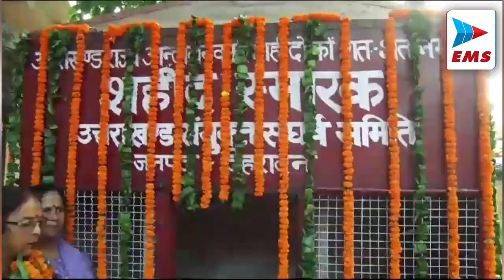UTTARAKHAND - केदारनाथ धाम में बडा हादसा होते होते टला | EMS TV 02-Oct-2023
आज श्री केदारनाथ धाम में बडा हादसा होते होते टल गया है। खराब मौसम होने के कारण केदारनाथ हैली ने पैदल रास्ते पर आपातकालीन लैंडिंग कर दी। जानकारी के अनुसार ट्रांस भारत का हेली श्री केदारनाथ से यात्रियों को लेकर गुप्तकाशी जा रहा था कि अचानक मौसम खराब होने तथा अचानक घना कोहरा लगने के कारण पायलट द्वारा सुरक्षा की दृष्टिगत हेली को वापस श्री केदारनाथ की तरफ गरुड़ चट्टी में आपातकालीन लैंडिंग करवाई गई। हेली में बैठे सभी यात्री एवं पायलट सुरक्षित हैं।

मुख्यमंत्री पुष्कर सिंह धामी ने सोमवार को शहीद स्थल कचहरी में उत्तराखण्ड राज्य आन्दोलनकारी शहीदों को श्रद्धांजलि अर्पित की मुख्यमंत्री ने कहा कि उत्तराखण्ड राज्य आन्दोलनकारियों के संघर्ष के परिणामस्वरूप ही हमें नया राज्य मिला। शहीद राज्य आन्दोलनकारियों के सपने के अनुरूप राज्य के विकास के लिए राज्य सरकार प्रयासरत है

मुख्यमंत्री  पुष्कर सिंह धामी ने मुख्यमंत्री आवास में राष्ट्रपिता महात्मा गांधी और पूर्व प्रधानमंत्री  लाल बहादुर शास्त्री की जन्म जयंती के अवसर पर उनके चित्र पर श्रद्धा सुमन अर्पित कर श्रद्धांजलि दी।

भगवानपुर सामुदायिक स्वास्थ्य केन्द्र में आयुष्मान भव कार्यक्रम के अंतर्गत एक सभा का आयोजन किया गया जिसमे मुख्यातिथि के रूप में पहुंचे डा धन सिंह रावत ने लोगों को जागरूक करते हुए कहा कि 17 सितंबर से नौ नवंबर तक पूरे प्रदेश में सौ प्रतिशत आयुष्मान कार्ड बनाने संकल्प है। उन्होंने बताया कि जिस गांव में सौ प्रतिशत लोगों के आयुष्मान कार्ड बन जायेंगे उस गांव को आयुष्मान गांव घोषित कर दिया जाएगा।

राष्ट्रपिता महात्मा गांधी और लाल बहादुर शास्त्री की जयंती पर शहर में विभिन्न कार्यक्रम आयोजित किए गए विभिन्न राजनीतिक दलों एवं सामाजिक संगठनों द्वारा राष्ट्रपिता महात्मा गांधी और लाल बहादुर शास्त्री को भावभीनी श्रद्धांजलि अर्पित की गई और उनके बताएं मार्ग पर चलने का संकल्प लिया गया मुख्य कार्यक्रम गांधी चौक पर आयोजित किया गया जिसमें कैबिनेट मंत्री गणेश जोशी ने महात्मा गांधी की मूर्ति पर माल्यार्पण किया वही सरस्वती शिशु मंदिर में भी कार्यक्रम आयोजित किया गया जिसमें छात्र-छात्राओं द्वारा सांस्कृतिक कार्यक्रम प्रस्तुत किए गए कांग्रेस भवन में आयोजित कार्यक्रम में राष्ट्रपिता महात्मा गांधी और लाल बहादुर शास्त्री को श्रद्धांजलि अर्पित की गई

महानिदेशक सूचना बंशीधर तिवारी ने राष्ट्रपिता महात्मा गांधी एवं पूर्व प्रधानमंत्री लाल बहादुर शास्त्री की जयंती के अवसर पर  रिंग रोड, देहरादून स्थित सूचना निदेशालय में उनके चित्र पर श्रद्धासुमन अर्पित कर श्रद्धांजलि दी। महानिदेशक सूचना ने कहा कि राष्ट्रपिता महात्मा गांधी ने अहिंसा का जो मार्ग दिखाया हमें जीवन में उसका अनुसरण कर आगे बढ़ना है। पूर्व प्रधानमंत्री लाल बहादुर शास्त्री जी ने देश को ‘जय जवान जय किसान‘ का नारा देकर एकजुटता के साथ मजबूती से खड़े होने का संदेश दिया। महात्मा गांधी और शास्त्री जी का जीवन हम सबके लिए प्रेरणादायी है।

गाँधी जयन्ती एवं लाल बहादुर शास्त्री की जयन्ती के अवसर पर आज पुलिस मुख्यालय में एक सादे समारोह का आयोजन किया गया, अपर पुलिस महानिदेशक, पीएसी एवं उपस्थित सभी अधिकारियों/कर्मचारियों द्वारा गाँधी जी एवं शास्त्री जी के चित्रों पर माल्यार्पण कर श्रद्धासुमन अर्पित किये गये।